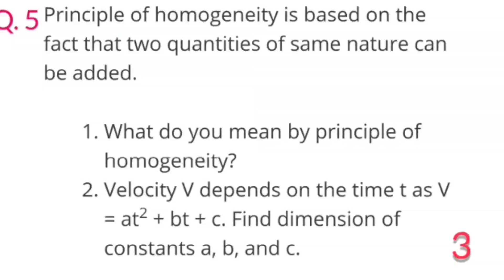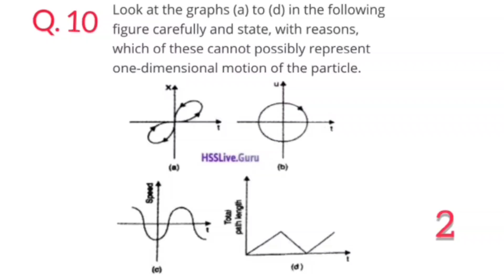Physics Improvement mock test 1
Physical world